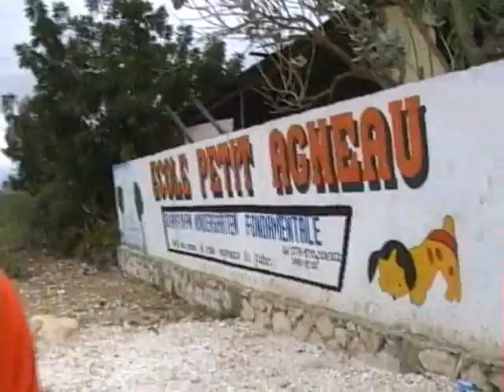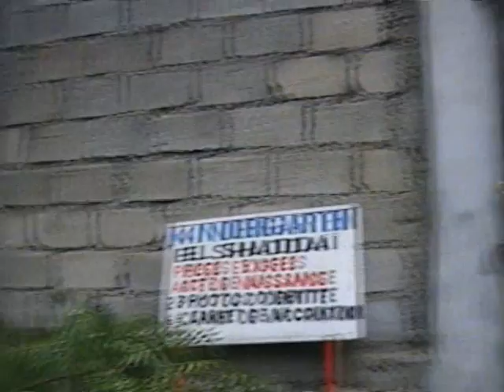Schools in PAP